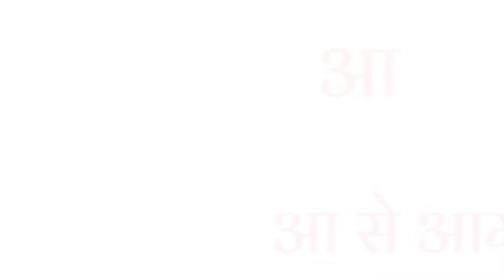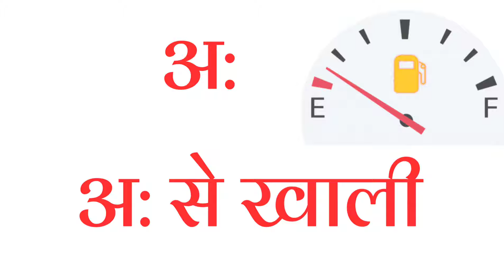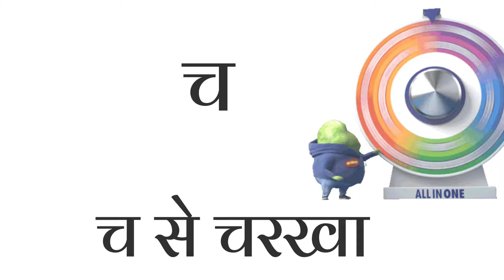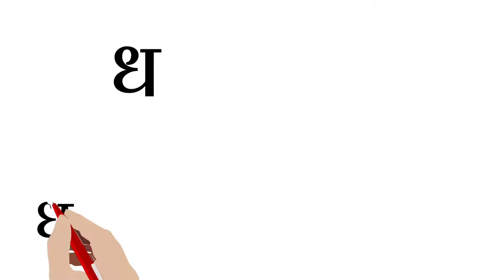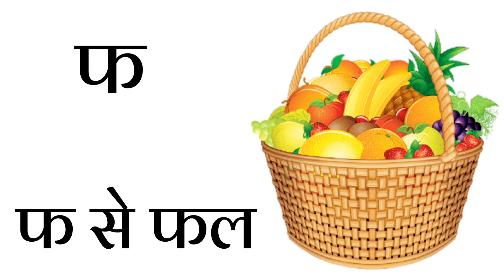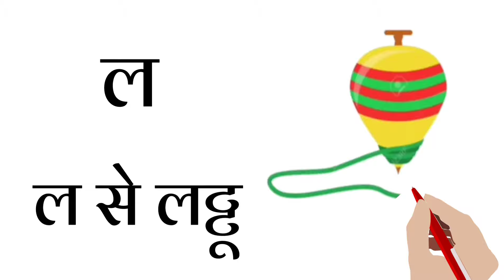हिंदीवर्णमाला /हिंदी वर्णमाला अ से ज्ञ तक/Hindivarnmala अ आ इ ई/क ख ग /छोटे अ से अनार /Aa se aanar